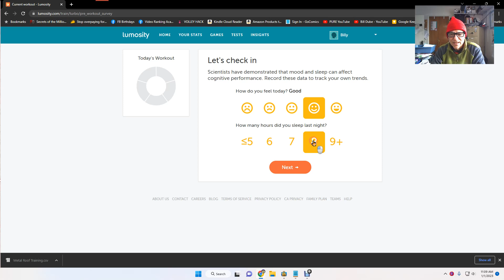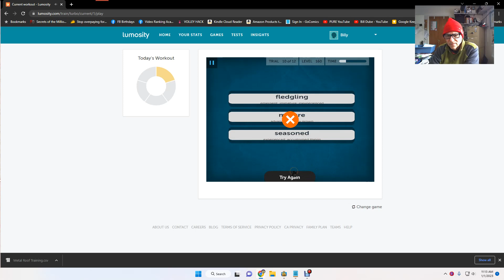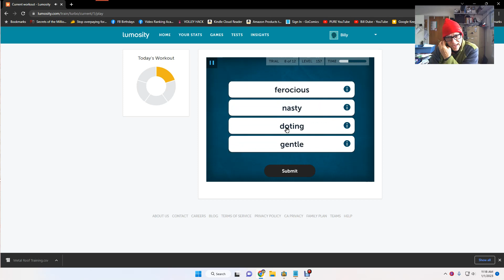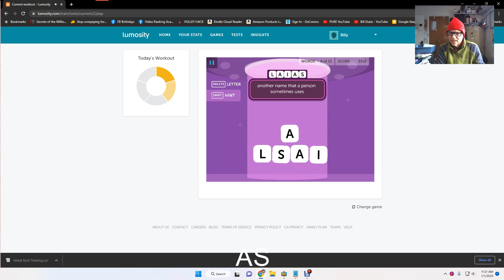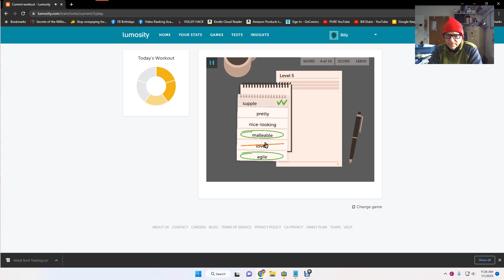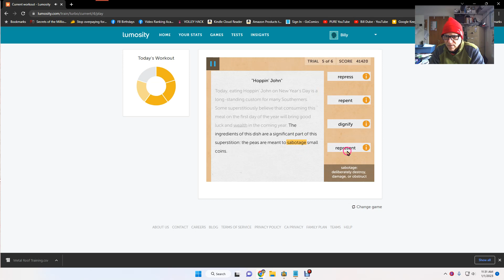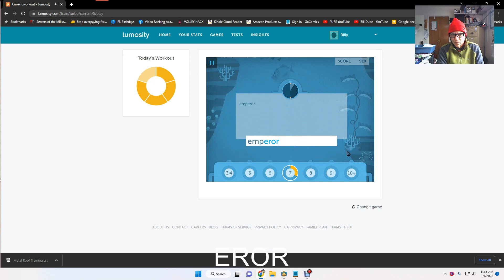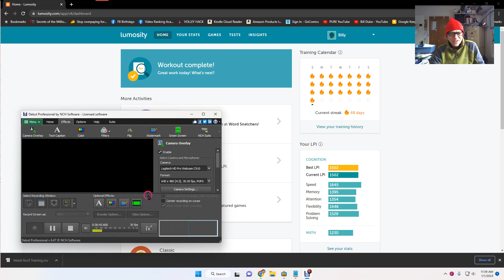100 Bill Dube: My Lumosity Brain Training Workout Day OneHundred (100)